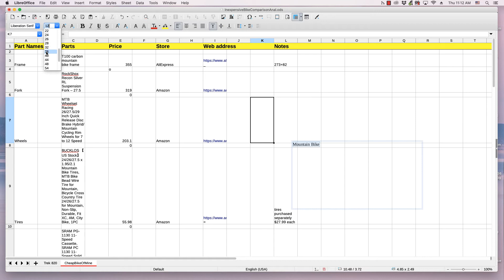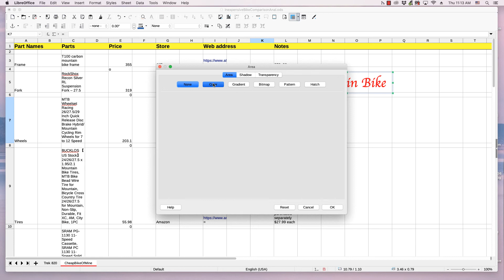LibreOffice Calc Quick Videos: Text box overview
The video demonstrates how to create a text box in LibreOffice Calc and change styles for the text and the box. It is part of the Quick video series from OS-College.